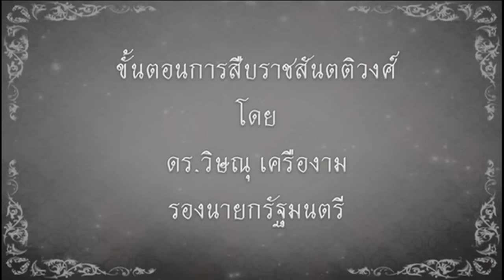ขั้นตอนการสืบราชสันตติวงศ์ รัชกาลที่ 10 โดย ดร.วิษณุ เครืองาม [14 ต.ค. 59] Full HD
ขั้นตอนการสืบราชสันตติวงศ์ โดย ดร.วิษณุ เครืองาม รองนายกรัฐมนตรี

Line : @JSLGlobalMedia

154 ลาดพร้าว ซอย 107 แขวงคลองจั่น เขตบางกะปิ กรุงเทพฯ 10240
154 Ladprao Road (Soi 107) Klongjan, Bangkapi, Bangkok 10240 Thailand